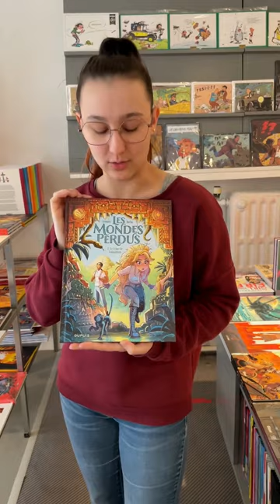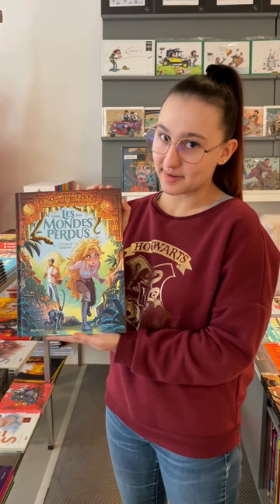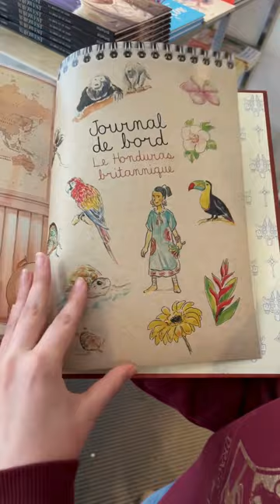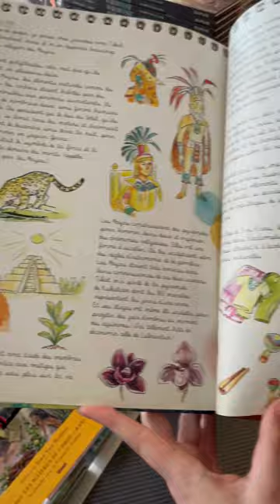Chronique de Maela pour BD Liège Les mondes perdus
Maéla vous présente son coup de cœur de notre section jeunesse :
📚 Les Mondes perdus - T01 - Le Crâne de Lubaantun
Auteurs : Aucha et Isabelle Lemaux-Piedfert
Édition : Éditions Dupuis